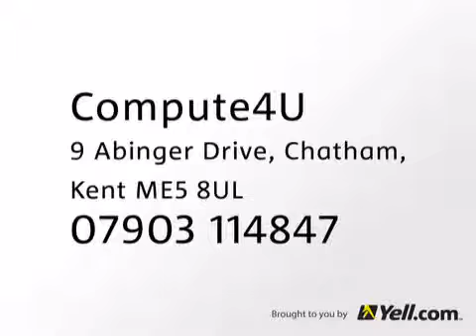Computer Services - Compute4U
At Compute4U offer a wide range of be-spoke servers, be-spoke computers, laptops, notebooks, tablets, leasing, hosting and services. We have fully qualified and certified engineers to undergo and perform most tasks within the IT industry.